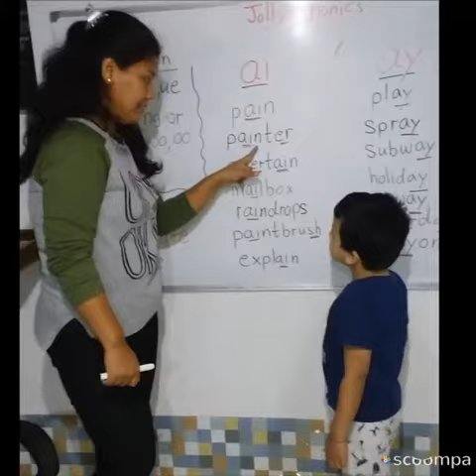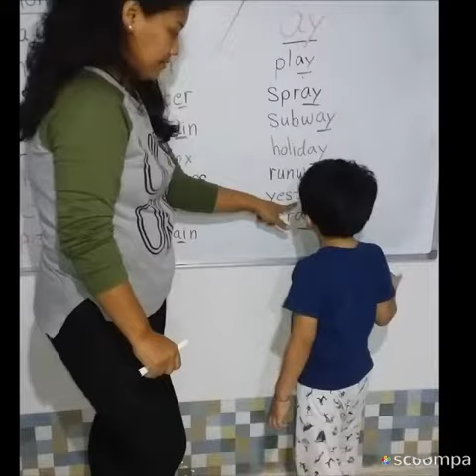Shrish Academy ( Medansh- Hansraj)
Shrish Academy
Andheri (w)